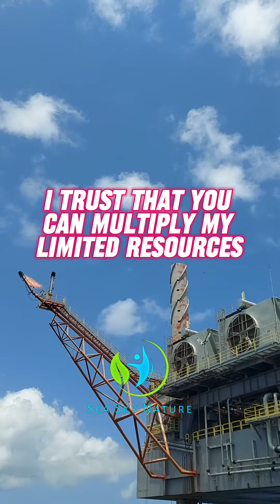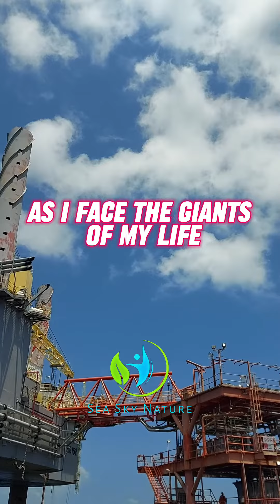Daily Pray | Sea Sky Nature Motivational Quotes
"Amidst the endless horizon of the sea and the boundless sky, nature whispers its timeless wisdom to our souls, inspiring us to reach greater heights and depths. Let the waves of determination carry you forward, and let the winds of possibility lift your spirit higher. In the embrace of nature's beauty, find motivation to explore, dream, and become the best version of yourself."